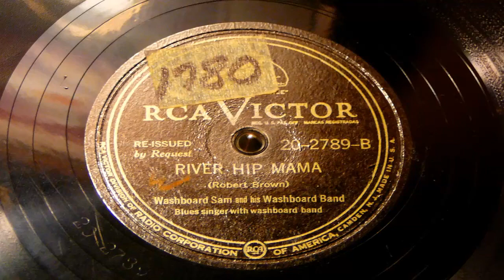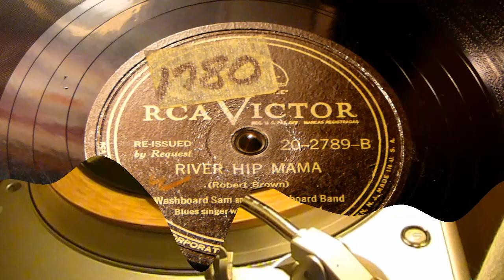River Hip Mama - Washboard Sam And His Washboard Band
Recorded in 1942. A popular hokum blues artist, Washboard Sam recorded hundreds of records in the late '30s and '40s, usually with singer/guitarist Big Bill Broonzy. Out of all the washboard players of the era, Sam was the most popular, which was due not only to his to his washboard talent, but also to his skills as a songwriter, as well as his strong voice. As an accompanist, Sam not only played with Broonzy, but also with bluesmen like Bukka White, Memphis Slim, Willie Lacey, and Jazz Gillum.
Washboard Sam (born Robert Brown) was the illegitimate son of Frank Broonzy, who also fathered Big Bill Broonzy. Sam was raised in Arkansas and worked on a farm. He moved to Memphis in the early '20s to play the blues. While in Memphis, he met Sleepy John Estes and Hammie Nixon and the trio played street corners, collecting tips from passers-by. In 1932, Sam moved to Chicago. Initially he played for tips, but soon he began performing regularly with Big Bill Broonzy. Within a few years, Sam was supporting Broonzy on the guitarist's Bluebird recordings, and he began supporting a number of different musicians on their recording sessions, including pianist Memphis Slim, bassist Ransom Knowlin, and a handful of saxophone players, who all recorded for Bluebird.
In 1935, Washboard Sam began recording for both Bluebird and Vocalion Records, often supported by Big Bill Broonzy. Throughout the rest of the '30s and the '40s, Sam was one of the most popular Chicago bluesmen, selling numerous records and playing to packed audiences. After World War II, his audience began to shrink, largely because he had difficulty adapting to the new electric blues. In 1953, Washboard Sam recorded a session for Chess Records and then retired. In the early '60s, Willie Dixon and Memphis Slim tried to persuade Sam to return to the stage to capitalize on the blues revival. Initially, he refused, but in 1963, he began performing concerts in clubs and ccoffee housesin Chicago; he even played a handful of dates in Europe in early 1964. Washboard Sam made his final recordings for the small, Chicago-based Spivey label in 1964. The following year, his health quickly declined and he stopped recording and playing shows. In November of 1966, he died of heart disease.